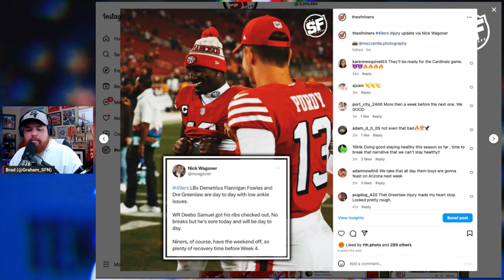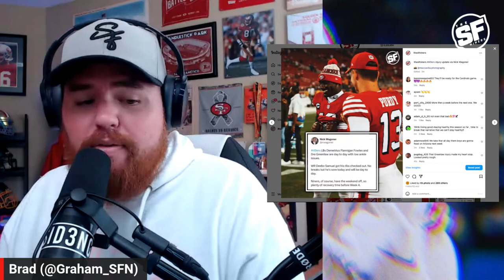INJURY UPDATE 🤕 49ers Kyle Shanahan reveals injury status on Deebo Samuel, Dre Greenlaw & more